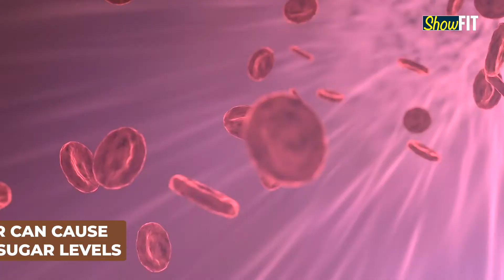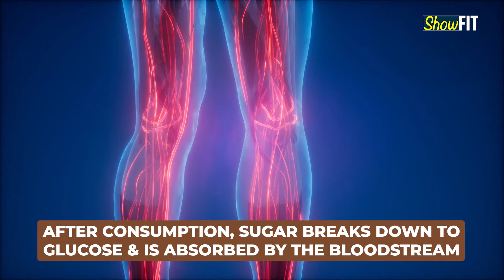A Sugar Hangover Can Be Nastier Than A Usual Hangover| Here Is How To Avoid It | ShowFit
We all love to indulge in confectionery and sweet dishes at the end of a rough day or over the weekend. Something sweet feels like a reward…but sometimes going overboard with sugar can cause a “sugar hangover” which is nastier than a traditional hangover. Watch the video to know more.